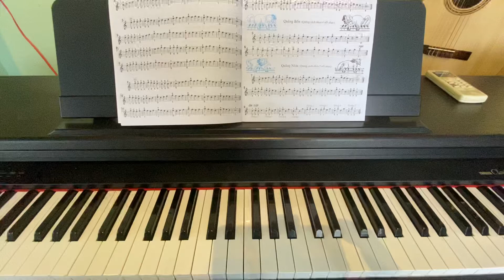Bài ôn tập - Chương Năm Ngón Tay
Bài Mẫu Methode rose hỗ trợ luyện tập tại nhà cho các Học Viên Hải Vũ music
Hải Vũ Music Group
Dạy Nhạc bằng cả Trái Tim.
A. Hải Vũ Music 01
Địa chỉ: G23, KDC Tân Phong, KP7, Tân Phong, Biên Hòa, Đồng Nai.
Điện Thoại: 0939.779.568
B. Hải Vũ Music 02
Địa chỉ: A26, Nguyễn Văn Hoài, KP7, Tân Phong, Biên Hòa, Đồng Nai.